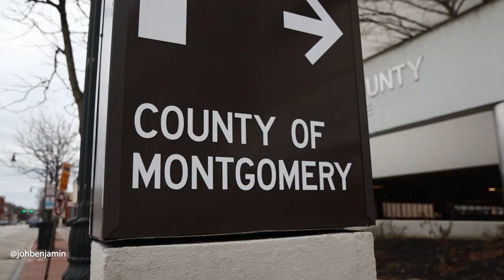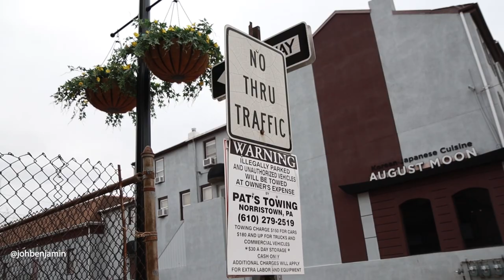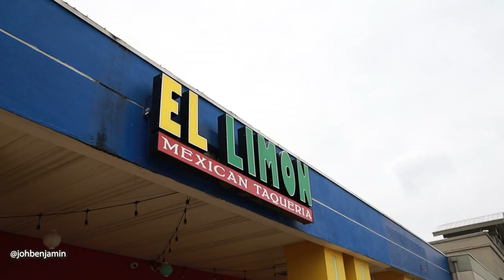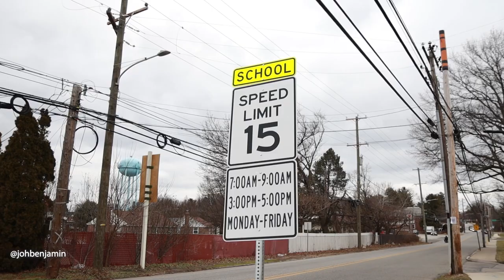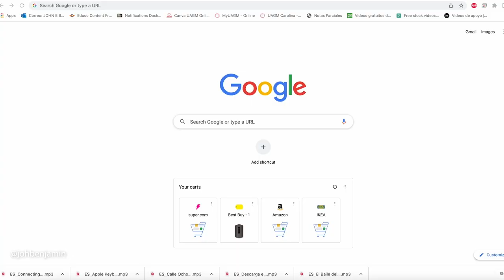Así viven en NORRISTOWN PA USA 🇺🇸 (La vida en PENSILVANIA)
Norristown es un pueblo pequeño de Pensilvania, a unos hora de Philadelphia , es una lugar con una amplia diversidad cultural, rico en oportunidades de empleo, a solo  2 horas de New York.

Si quieres apoyar:
Equipos que utilizo:
Cámara Principal: Canon M50
Drone: Mavic Mini
Dolica Proline Tripode:
Gorilla Pod:
Rode VideoMic GO
MOSISO Camera Backpack 17.3:

¿Cual es mejor lugar para vivir en Pensilvania?
¿Cuanto cuesta una casa en Norristown?
¿Cuanto cuesta una casa en Pensilvania?
¿Como es vivir en Pensilvania?
¿Costo de vivir en Pensilvania?